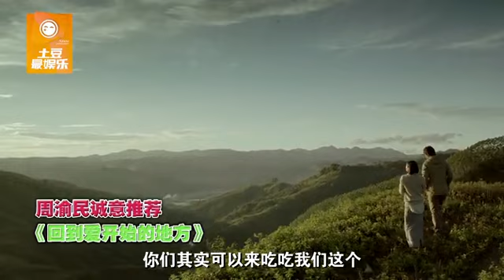周渝民高调承认与台湾女星恋情 130923